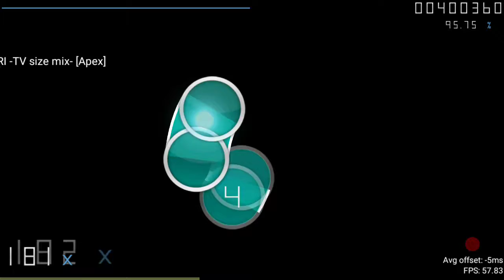Claris-SHIORI-TV size mix-[Apex] 95.67% HD,HR,FC osudroid